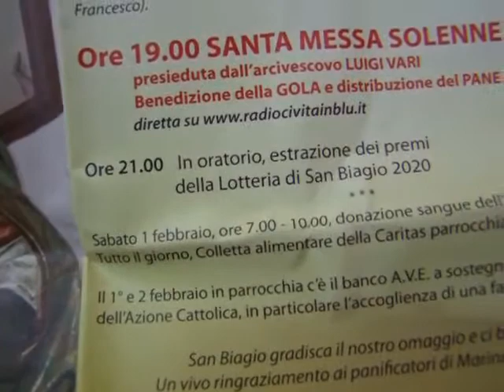MARINA di MINTURNO(lt), FESTA in ONORE di S. Biagio-2020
S.Messa presieduta dall'Arcivescovo Luigi VARI,
con Benedizione della Gola e
Distribuzione del PANE di S.Biaigo